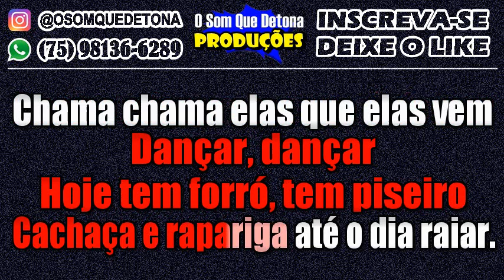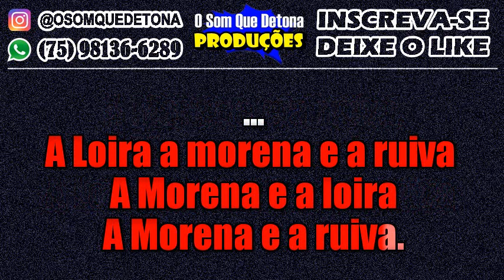KARAOKÊ DE ARROCHA - A LOIRA, A MORENA E A RUIVA (JOSUÉ BOM DE FAIXA)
PRODUÇÃO: O SOM QUE DETONA
TECLADO: YAMAHA PSR E443 - KIT SAMPLES KONTAKT THIAGO AQUINO